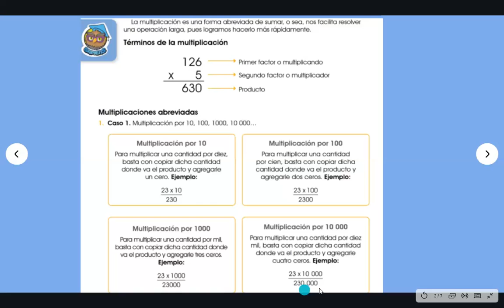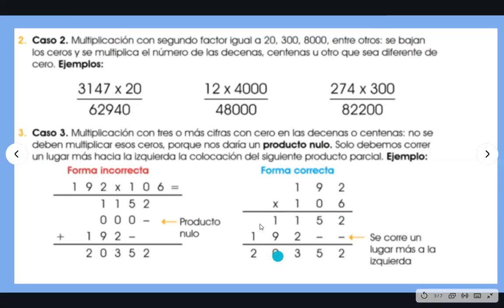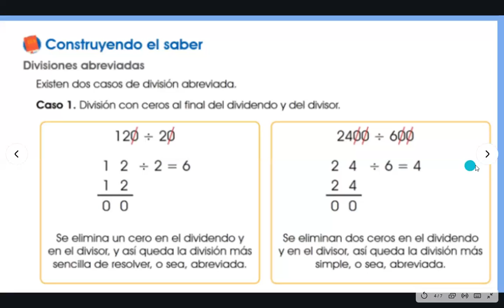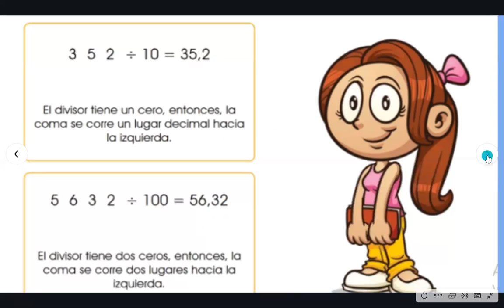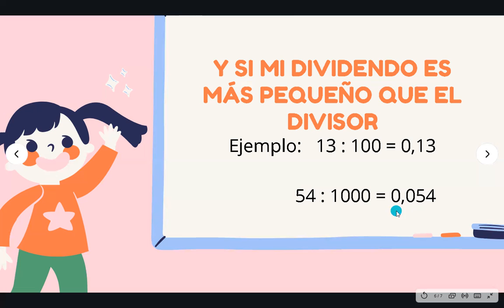5° grado: Multiplicación y división abreviada 16-3-21